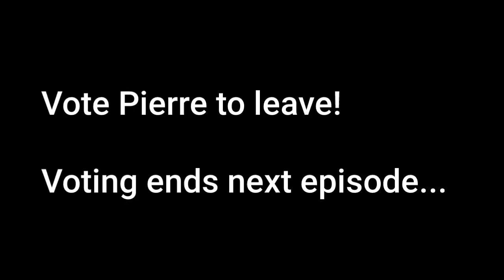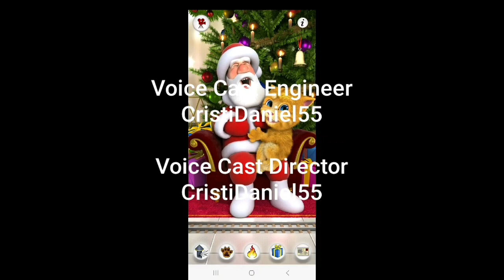The Talking Tom Show T.R.O.U.T.S7.B.F Episode 25: Unseasoned Easter!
That's from last April...

(Cris/Chris)
Age: 13
Gender: Male
Born: November 15th, 2010
Hates: Ben
Color: Grey
Country: Toronto, ON, Canada & Burbank, CA, US
Grey area shows: 13 of them!